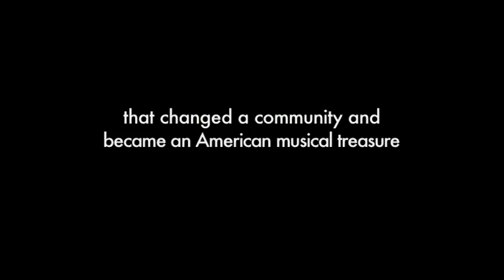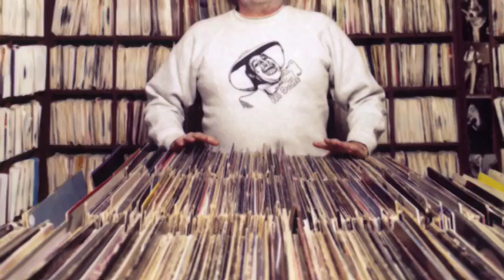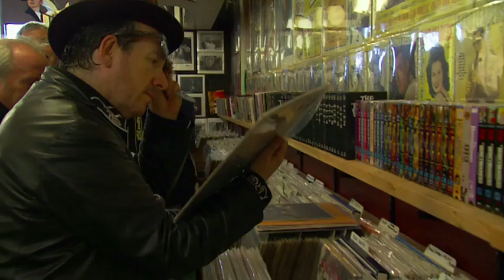Village Music: Last of The Great Record Stores - Movie Trailer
Village Music: Last of The Great Record Stores is a compelling music documentary that celebrates the life of the legendary record store, Village Music and its proprietor, John Goddard and the tremendous impact they both had on the famous (and not-so-famous) patrons who were part of it's unique history. With over 20 star-studded rare and unseen performances, the film interweaves Village Music's vibrant past and rich musical community with the final nine months of its existence -- marking the true end of an era. In doing so, it also tells the larger story of the evolution of American music, the many changes the music business has undergone and the direction it's heading - a world where listeners download disposable music and the album is considered a dying art.
Artists featured include: Elvis Costello, Bonnie Raitt, Ry Cooder, Sammy Hagar, Bob Weir, Jerry Garcia, David Grisman, John Lee Hooker, Bettye Lavette, Pops Staples, DJ Shadow & Cut Chemist, Collins Kids and many more...